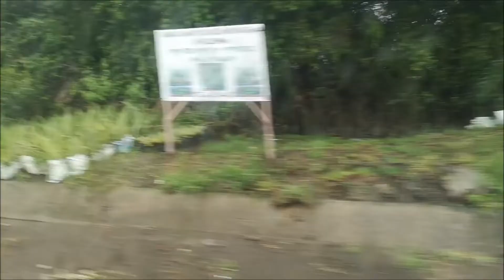Exploring Addis Ababa Day 3